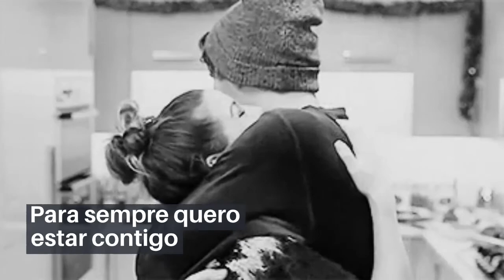Poesia: Perfeito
Sempre conteúdo novo neste canal.
Muitas novidade no MIX Cultura
Se inscrevam-se por gentileza.